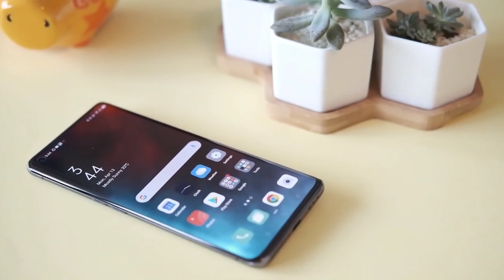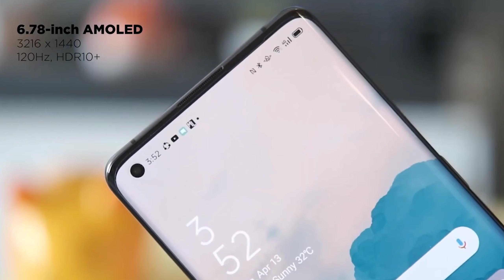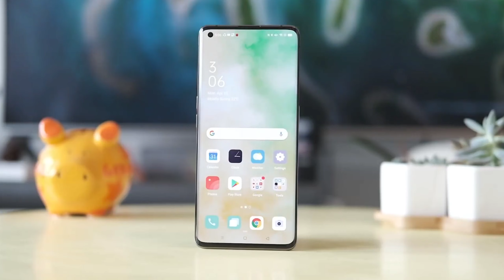OPPO FIND X3 PRO Official First Look | OPPO FIND X3 PRO Price Official Lounch Date Specifications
Mi : ALL THE IMAGES/PICTURES SHOWN IN THE VIDEO BELONGS TO THE RESPECTED OWNERS AND NOT ME. I AM NOT THE OWNER OF ANY PICTURES SHOWED IN THE VIDEO